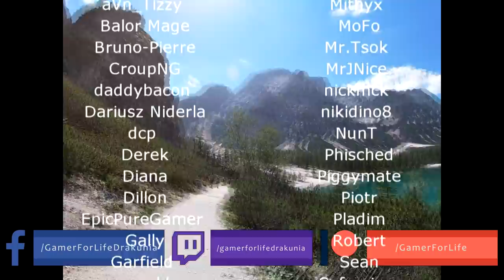Path of Exile 3.13: RITUAL DAY #4-5 Highlights IMPOSSIBLE ODDS, MORE ROLLBACKS, UNEXPECTED RIPS...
50$ Patrons: NONE